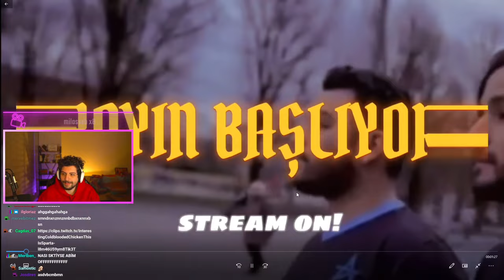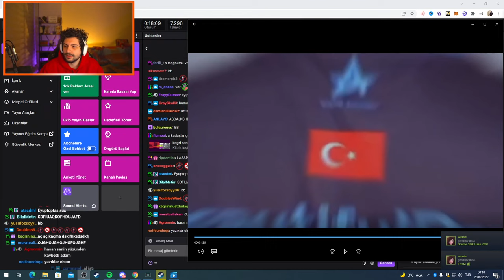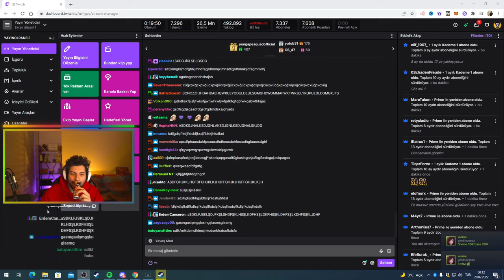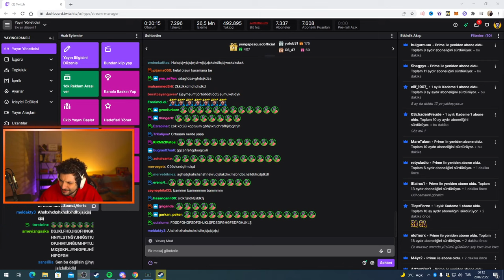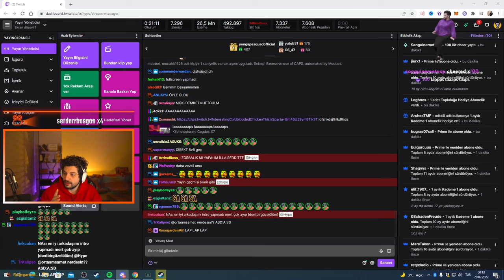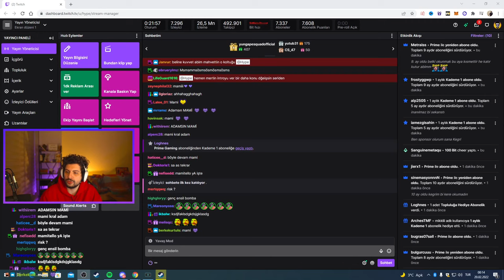HYPE | YENİ İNTRO VE GEÇİŞ EFEKTİNİ GÖSTERİYOR!